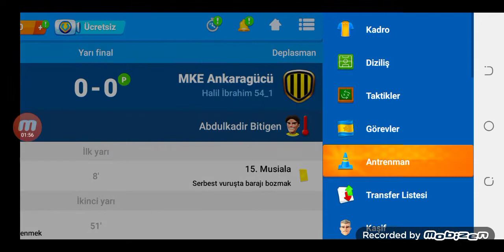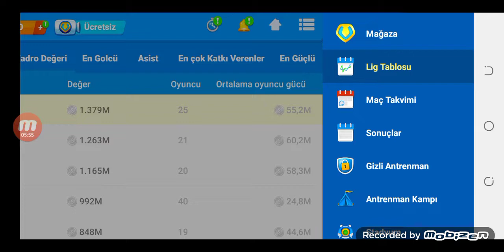Kupada Finalin Adı Belli Oldu Ziraat Türkiye Kupası Yarı final